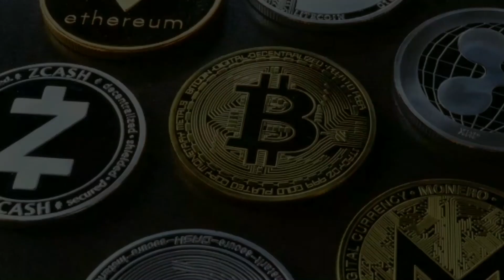O que anotar pra declarar suas criptomoedas? - Cortes A Janela Podcast com Marco Túlio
Neste corte nosso convidado dá importantes informações sobre a detalhada declaração que as criptomoedas e NFTs exigem no Imposto de Renda.
Lembre-se que para tipo de moeda tem um código específico e informações a serem prestadas, inclusive se você comprou em corretora estrangeira. Preste bem atenção que vale a pena conferir.